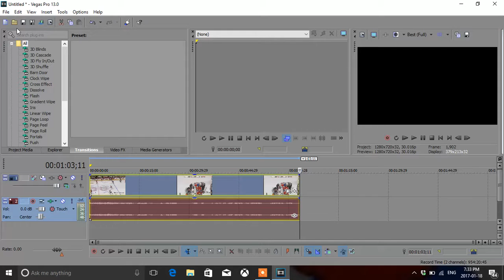How To Make Videos Slow Mo in Sony Vegas Pro| 13Simple|Easy|HD Tutorial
How to make videos slow mo in Sony Vegas pro 13